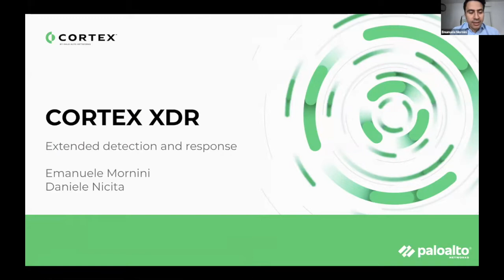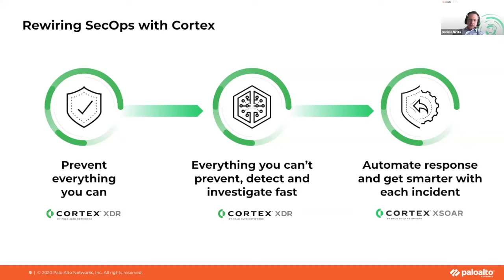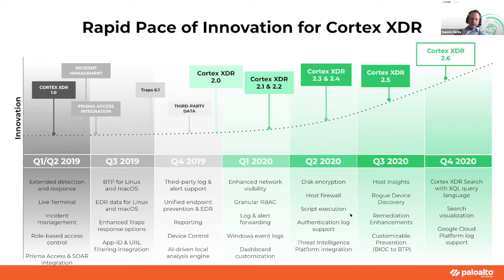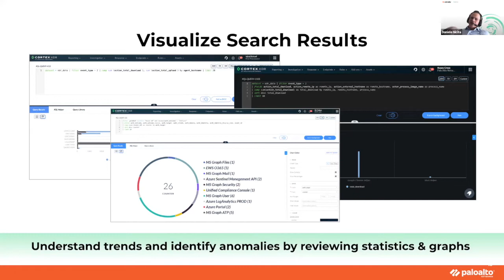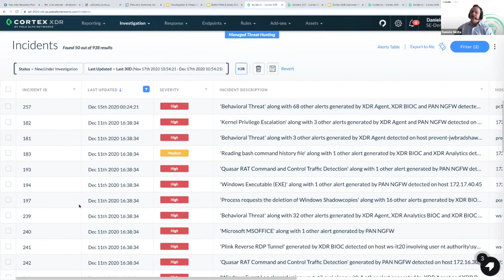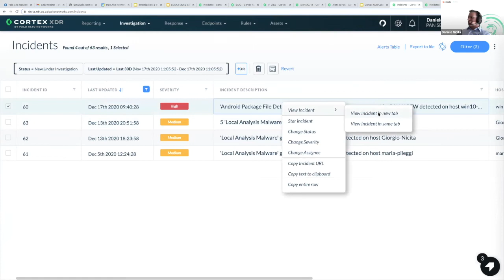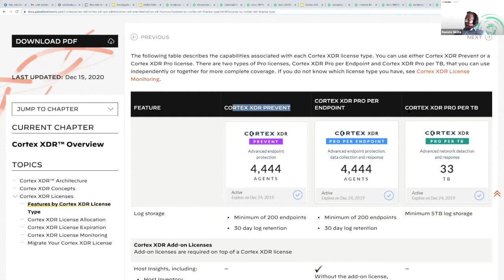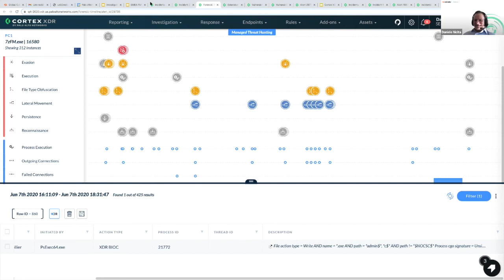Cortex XDR 2.6 – Welcome to the future of EDR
Cos’è CORTEX XDR:

Visibilità completa
Risposta integrata
Prevenzione best-in-class

Cosa fa CORTEX XDR:

Blocca gli attacchi agli endpoint
Identifica le minacce altamente evasive
Rivela la causa alla radice degli attacchi
Consente di contenere rapidamente le minacce